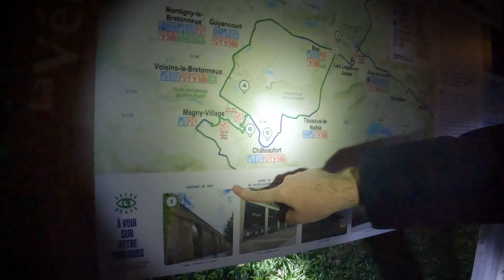lampe Brinyte 2000 PT18PRO : un éclair ⚡️ dans la nuit !!!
Pour avoir tout un tas d'informations, tu peux allez voir le site internet

⬇️⬇️⬇️⬇️⬇️ Liens de promotion ⬇️⬇️⬇️⬇️
Pour voir tous les partenaires de la chaines chez qui tu pourrais avoir des codes de réduction, rendez-vous

Music du générique intro/outro : MERCI N8B !!!
(allez faire un tour et dites lui bonjour de ma part !!